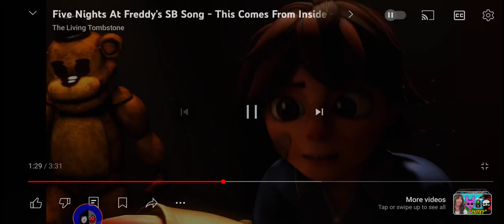I found the original it's just at 1.5X speed